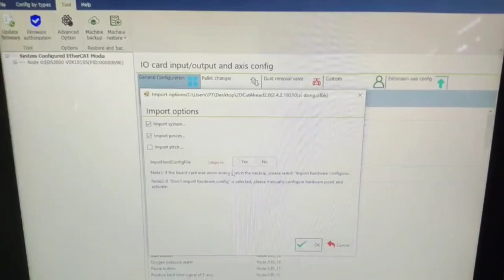AX3000 Raytools laser cnc operate system recovery method- how to import .ofbk recover parameters set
Toploong is cnc system & equipment manufacture